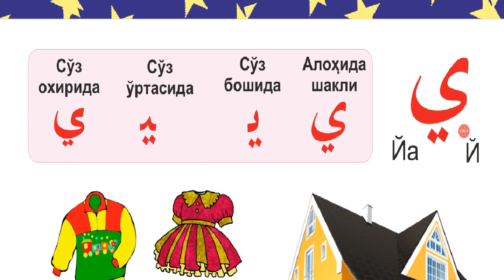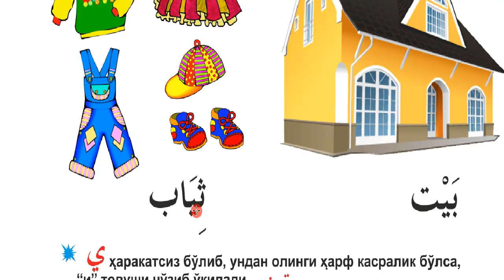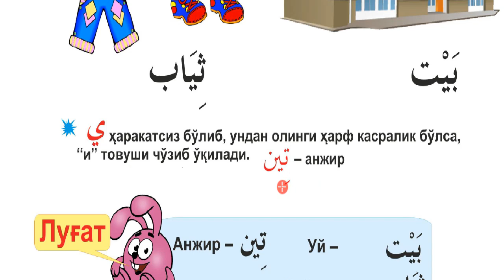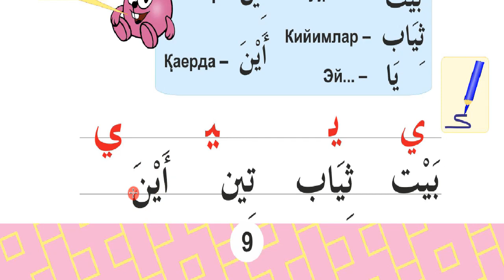6 дарс Й ي ҳарфи | Алифбо китоби